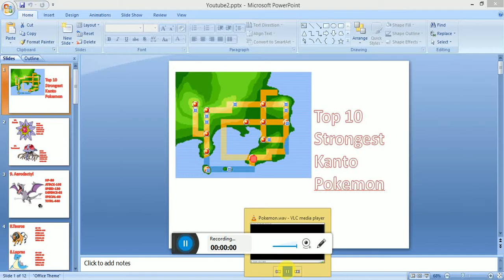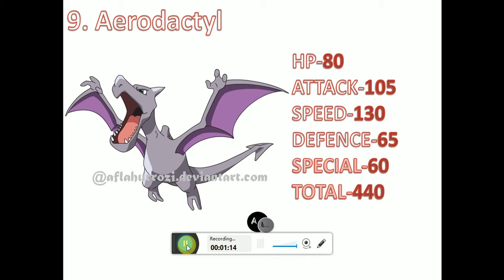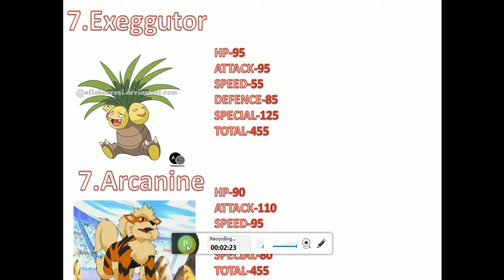Pokemon - Kanto's Top 10 Strongest Pokemon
or search " top 10 strongest pokemon of kanto bulbapedia There it will show Gen 1 or roman numeral 1